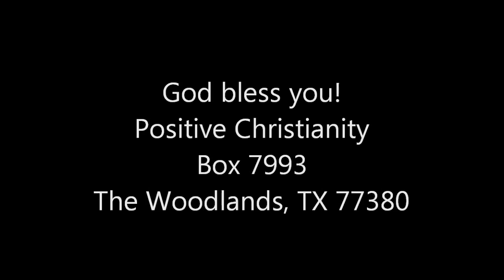Patience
Sat/Sun Aug 13,14 2011 Christopher Ian Chenoweth